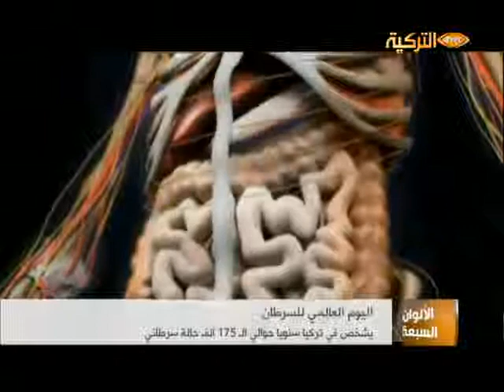Dünya Kanser Günü TRT Arapça Doç.Dr. Mahmut İLHAN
Dünya Kanser gününde Kemoterapi Uzmanı Doç.Dr. Mahmut İLHAN TRT Arap'ta kanser hakkında bilgiler veriyor. Avrasya Hospital Onkoloji Merkezi